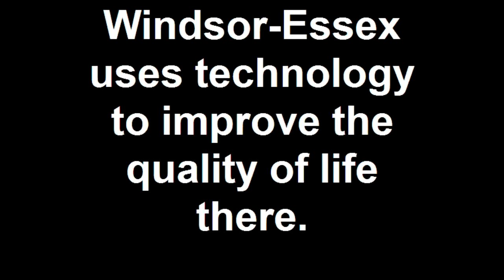Windsor-Essex uses technology to improve the quality of life there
Ontario Canada's Windsor-Essex region collaborates with IBM to improve the quality of life for its citizens.